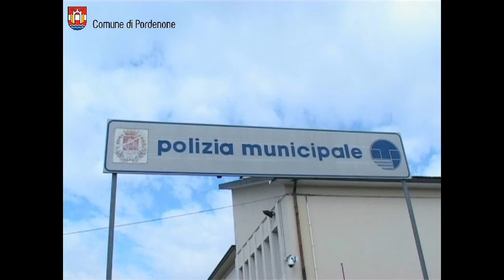Polizia Municipale di Pordenone: assegnazione distintivi di grado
Si è svolta, presso il comando della Polizia Municipale di Pordenone, la cerimonia di assegnazione dei distintivi di grado a 33 agenti del corpo intercomunale di Polizia Municipale Pordenone-Roveredo in Piano